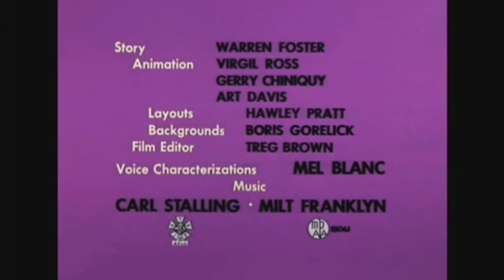Looney Tunes Bugsy and Mugsy reversed